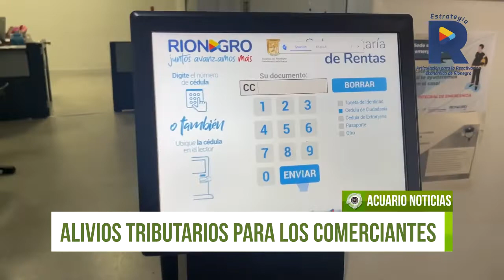Alivios tributarios para los comerciantes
Incentivar la llegada de empresas, crear nuevas construcciones y aportarle a la economía de los rionegreros - son el objetivo de los alivios tributarios.